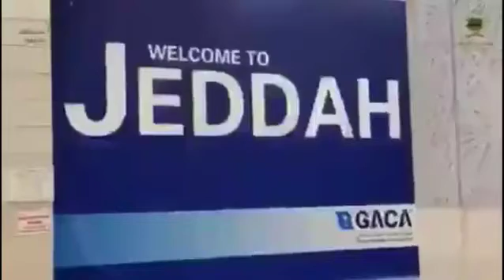🕋Hajj 🕋 2020 hujjaj arrives at jeddah airport.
Details about hujjaj destinations and maintenance.